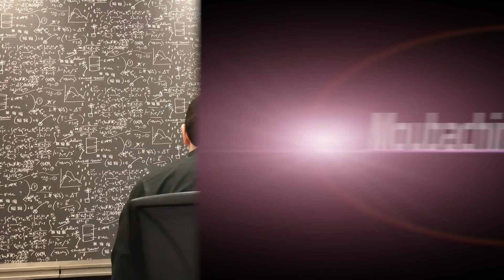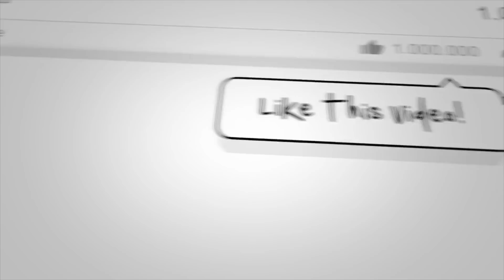ماهو الذباب_الالكتروني وماهي طرق مكافحته؟ e-FLIES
"الذباب الالكتروني" الذي يُدار عبر مسميات مختلفة مثل "اللجان الإلكترونية" في مصر، أو "الجيش الالكتروني".
E-flies, a modern term in the digital media world, is meant to fake accounts on social networking sites directed by specialized programmers to conduct systematic information campaigns against people or entities. The term was widely spread after the Gulf crisis in June 2017.
روبوت الويب: ولتسليط الضوء أكثر فإن هذه الحسابات تدار عبر "روبوت الويب" أو (BOTS) الذي يقوم بمهام متكررة وتلقائية.
من يقف وراء الذباب الإلكتروني؟
الحلول المتبعة لمحاربة الذباب الالكتروني

Camera used
Canon PowerShot G9 X Digital Camera with 3x Optical Zoom, Built-in Wi-Fi and 3 inch LCD touch panel (Silver)
Apple AirPods